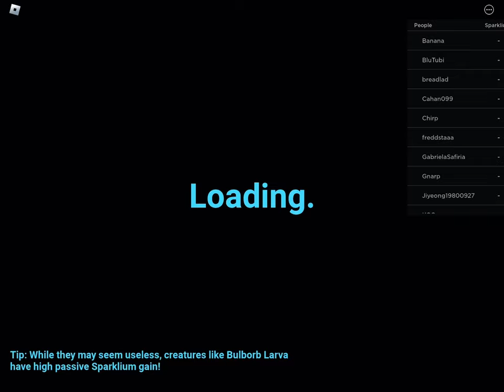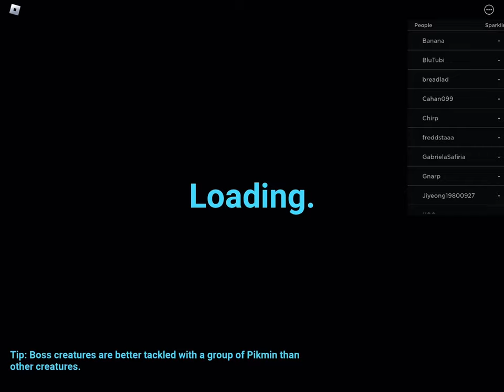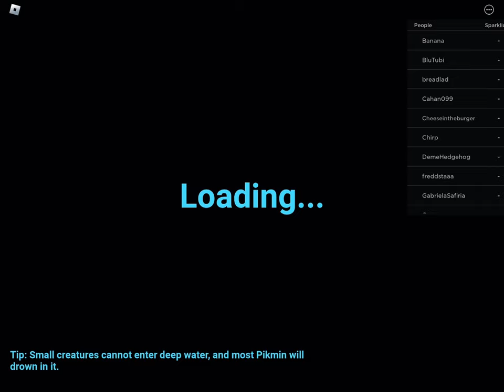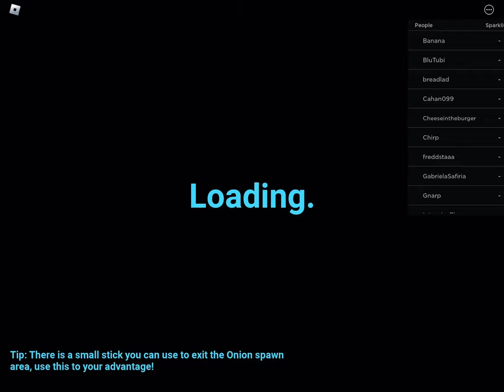Dawn of the bulborb larva